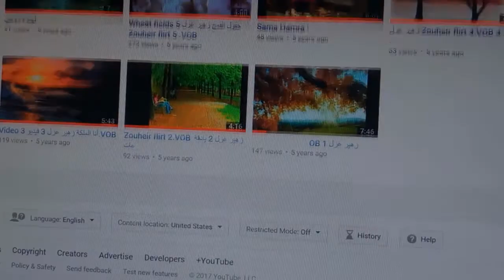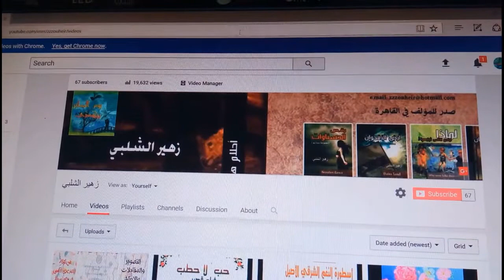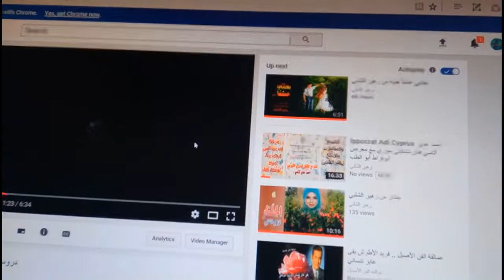Zouheir Channel on YOUTUBE قناة زهير الشلبي على اليوتيوب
حتى نيسان 2017 أكثر من مائتي تسجيل وعشرين ألف مشاهدة ..
هذه الدقائق الثلاثة للتعريف بالقناة ومحتوياتها ..
Zouheir Shalabi channel on YouTube 208 recordings and 20,000 till April2017
contains stories poems and humanitarian aspects and beauty. Arabic language